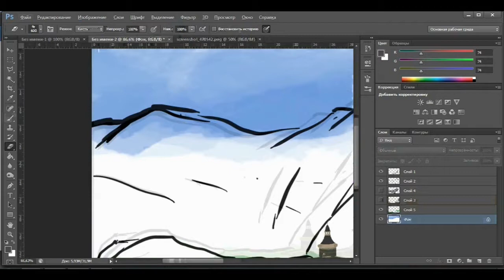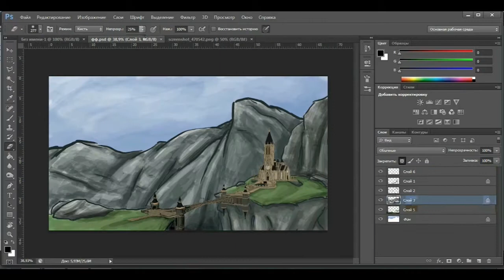CpHills - A Sketch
Sevn' n'Seven took cphills and added his own style.
Let me know, if you like this kind of art! We plan to make greater videos of this kind, showing possible developments of unfinished maps or how layouts in Sauerbraten can develop.